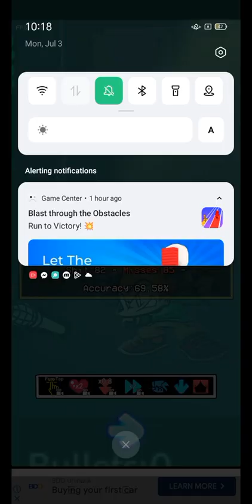fnf Pico's week familiar encounter